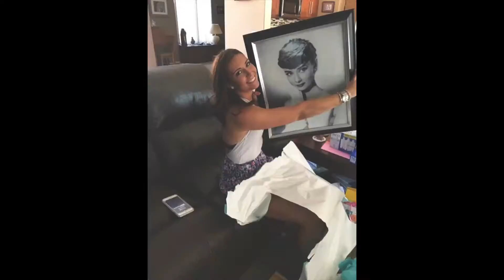On Deck: Sophmore Year